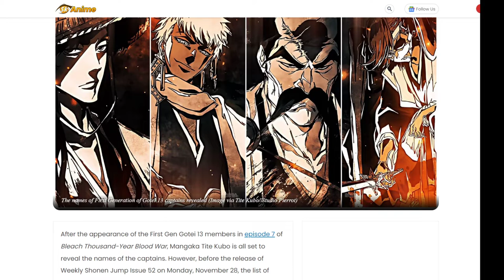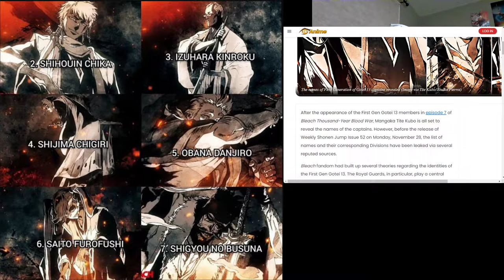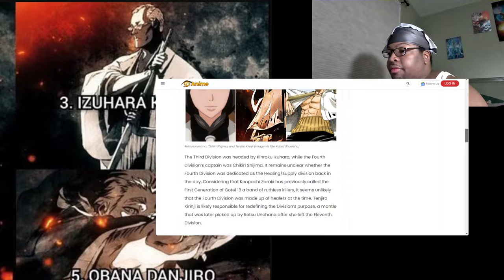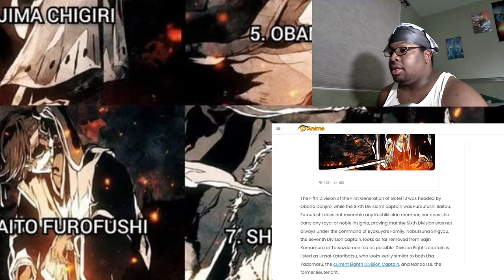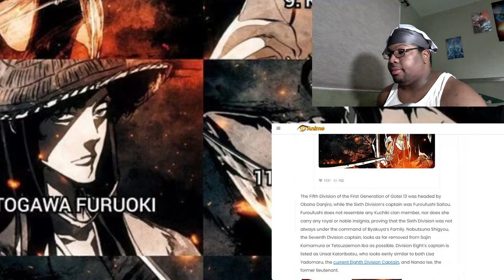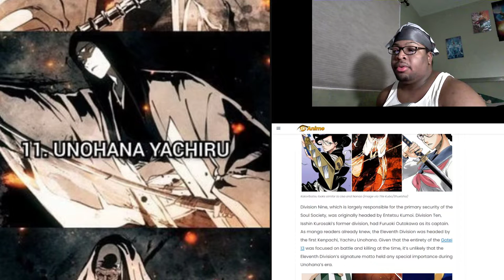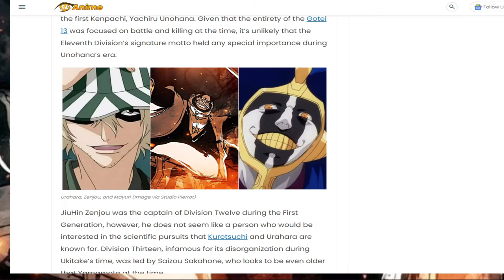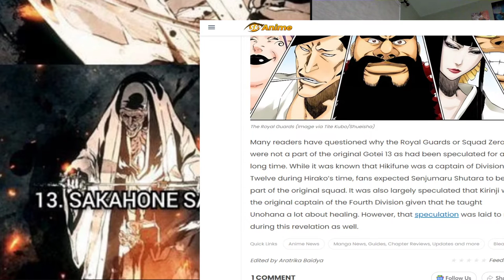1ST GEN GOTEI 13 NAMES REVEALED - Tiktok LIVE CHAT 11/26/22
Check out the original line of merch &amp; the new Global Collectiv Collection line Use WORLD10 &amp; Save 10%